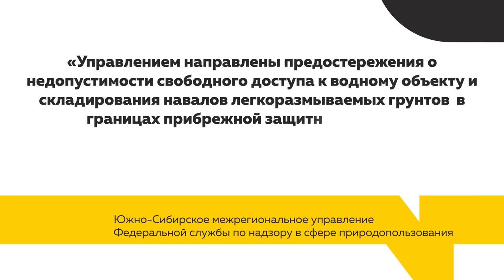"ЗАБОРистая проблема". Правый берег Оби в Барнауле заблокирован для проезда отдыхающих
С проблемой обратился один из барнаульских рыбаков. Металлический забор заблокировал единственную нормальную дорогу через лесополосу.